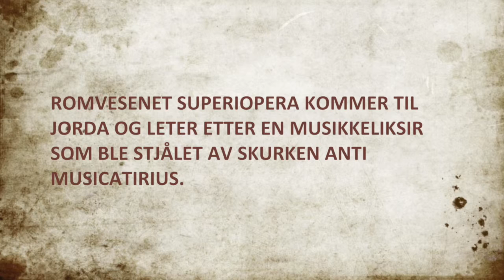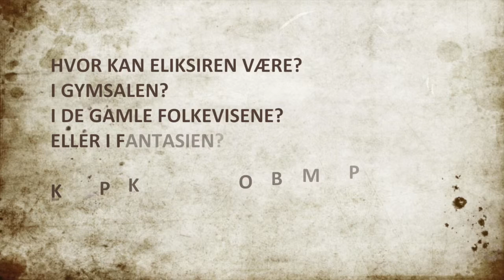Superiopera - teaser DKS Østfold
Denne videoen handler om Superiopera - teaser DKS Østfold